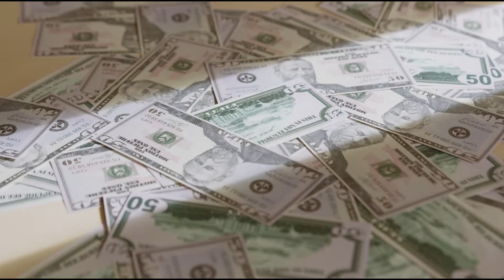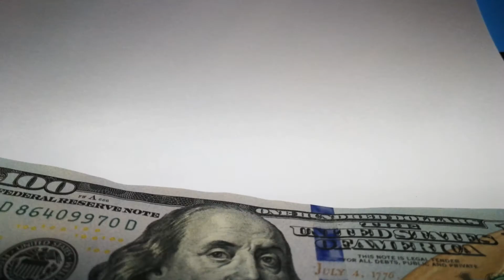বিশ্বের সবচেয়ে ১০ ধনী শিশু | Top10 Richest Kids in the World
শিশু!! তাও আবার ধনী! হ্যাঁ আজ আমরা দেখবো বিশ্বের সবচেয়ে ধনী ১০ শিশু কে যারা প্রত্যেকেই কোটিপতি। টাকা কে না চাই! আর সে টাকাকে পেতে আমরা মরিয়া হয়ে আমাদের জীবন তার পিছনে ব্যায় করি। আজ আপনাদের জানাবো পৃথিবীর সেরা দশ কোটিপতি শিশুদের গল্প। কোটিপতি? তাও শিশু? হ্যাঁ ভিউয়ার আজকের গল্প বিশ্বের সেরা দশ কোটিপতি শিশুদের যারা তাদের ট্যালেন্ট কাজে লাগিয়ে বা ভাগ্যগুনে বা উত্তোরাধিকার সুত্রে সে সব পেয়েছে।
অজানা ক্যানভাস এ সবাইকে স্বাগতম।
আমাদের ইউ টিউব চ্যালেনটি আপনার এবং আপনার পরিবারের জন্যই।
আমাদের একমাত্র চেষ্টাই হলো আপনাকে সঠিক তথ্য উপস্থাপন করে বিজ্ঞান সম্পর্কে অবাক করা সত্যি ঘটনা যা অজানা বা রহস্যময় সে সব আপনাদের সামনে তুলে ধরা।  অজানা ক্যানভাাস চ্যানেলের প্রচারিত ভিডিও গুলো Facebook এ Share করে ছড়িয়ে দিন !

সত্যিকার অর্থে আমরা নিজেরাই জানিনা 'আমরা কতটুকু জানিনা'। না জানাটা দোষের নয় বরং জানতে না চাওয়ার ব্যাপারটা বোকামির। অজানার এ মহা সমুদ্রে আমরা সামান্য বালির সমপরিমান তথ্য আপনাদের দেয়ার চেষ্টা করবো আনন্দের সাথে। আমরা বিশ্বাস করি আনন্দের সাথে যে জ্ঞান লাভ হয় তা তুলনাহীন ভাবে সহজেই মনে গেঁথে যায়।

পরিবার সহ দেখার মতো এ চ্যানেল এ আপনাদের সকলের সহোযোগিতা চাই। প্লিজ সাবস্কাইব ও লাইক করতে ভুলবেন না।